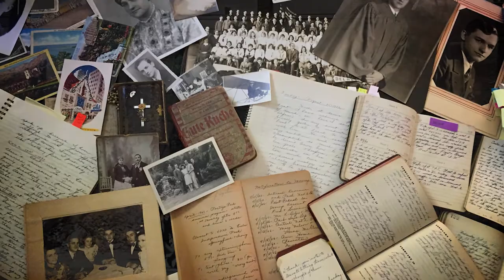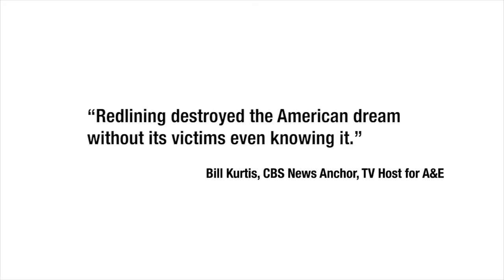Redlined: A Memoir of Race, Change, and Fractured Community in 1960s Chicago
"Redlined" exposes the racist mortgage policies that ravage a Chicago community in the 1960s, told through the story of one white family navigating the uncharted shoals of its neighborhood’s racial change. Based on long-hidden letters and diaries, this vivid memoir cracks open and lays bare complicated truths of marriage, sexual freedom, and race relations in a devastated landscape.